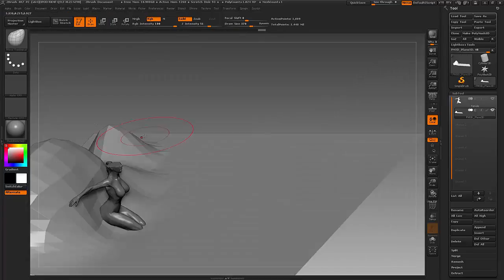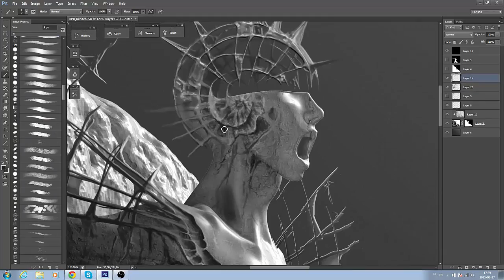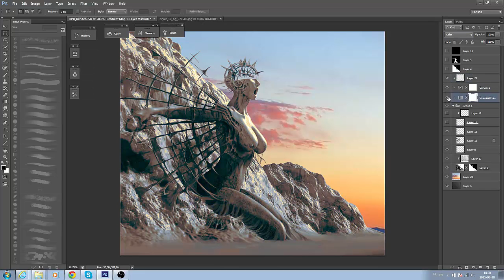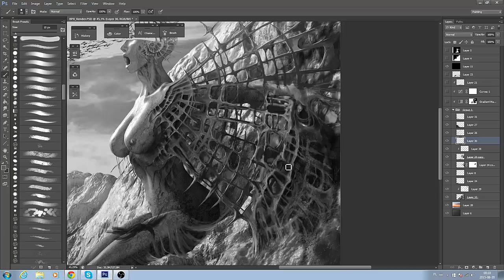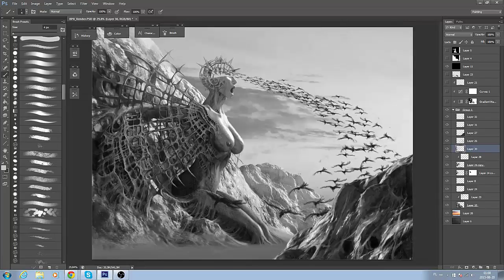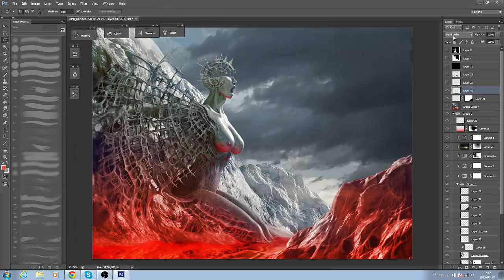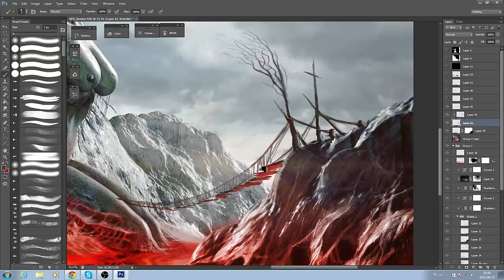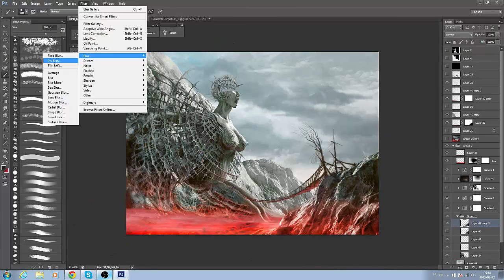Digital painting [The gate of Lust]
My interpretation of one of the gates of Dante's hell